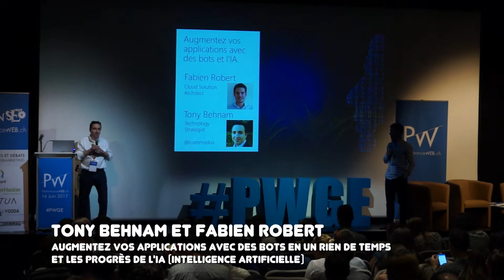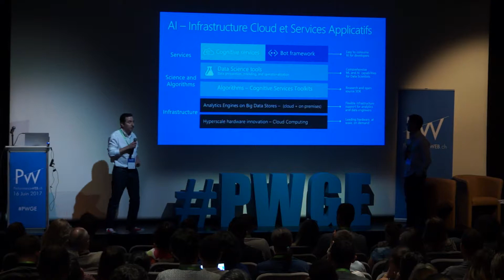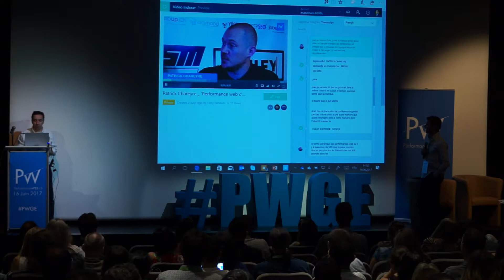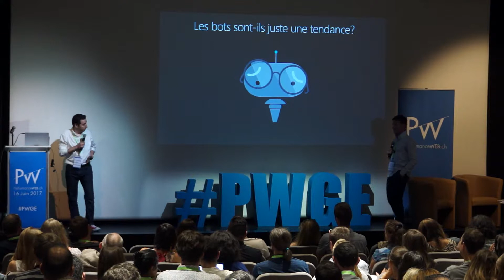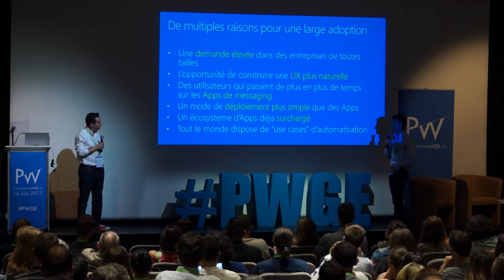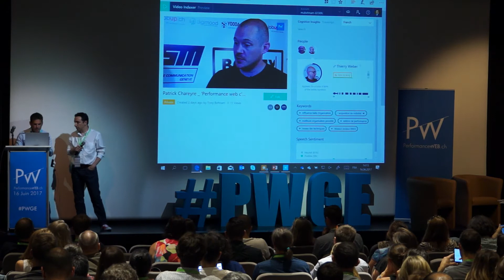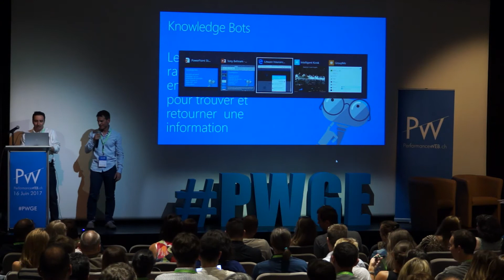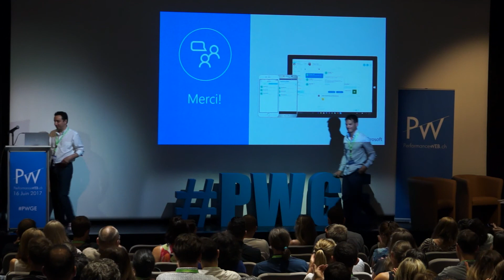Augmentez vos applications avec des bots et les progrès de l'intelligence artificielle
Performance Web & TeknSEO, c'est 1 journée de conférences et une journée d'ateliers les 24 et 25 mai 2018 à Genève.